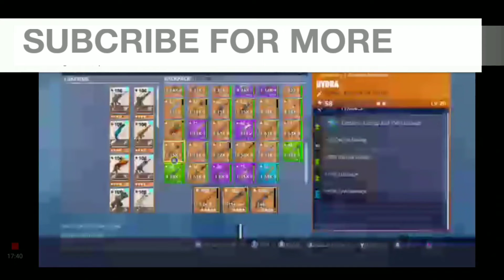Fortnite Save The World Storage Wars, Episode 1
Today we decided to play storage wars. Storage wars fortnite save the world. Fortnite save the world.

Go Give This Guy A Sub He Made my Banner and Profile Pic

                   ☝️SPONSERS☝️

If You Have entered into one of my giveaways subcribe and turn on notifications and check videos to know if you won! disclaimer: youtube DOES NOT HAVE ANYTHING to do with it they are not sponsoring me.

                   ☝️SOCIAL MEDIA☝️

if you guys have video suggestions please tell me and i will make a video about it maybe.

                       ☝️TUBEBUDDY☝️

                       👇 ABOUT ME👇

hi im a 11 year old kid i do gaming, challange, skits, and more i work really hard on my youtube videos. so i would appreciate it if you like and subcribe.

                      ☝️ABOUT ME☝️